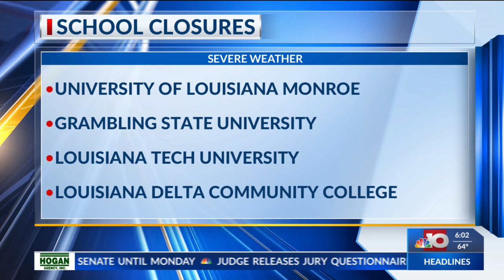NBC 10 News Today: Updated closures due to inclement weather